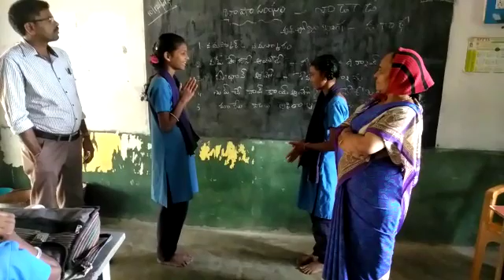mpups Wadada bhasa sangam marati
mpups wadada
gara mandal
srikakulam
Andrapredesh